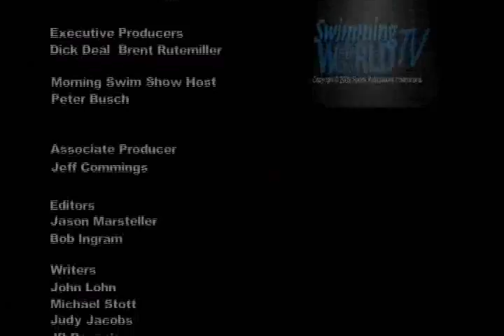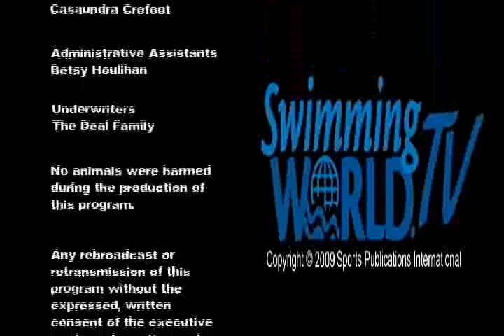Morning Swim Show Interview With Fran Crippen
Interview With Fran Crippen - Talks about Bronze Medal in 10K